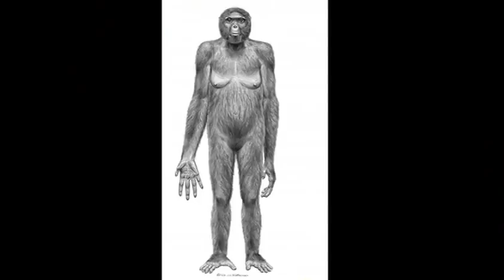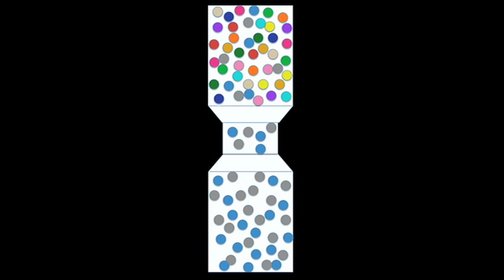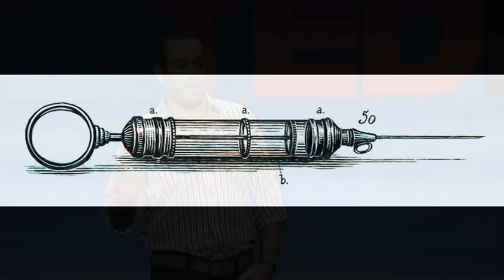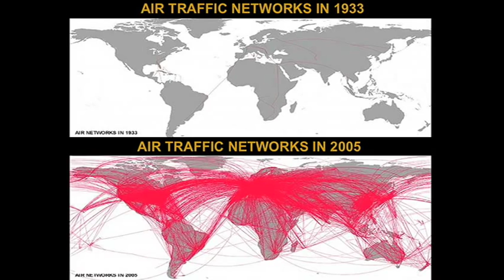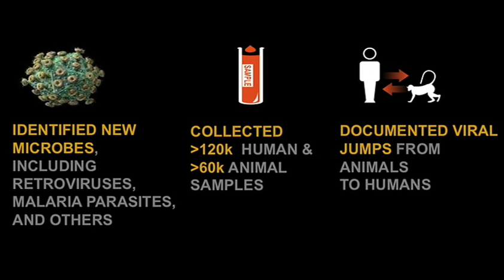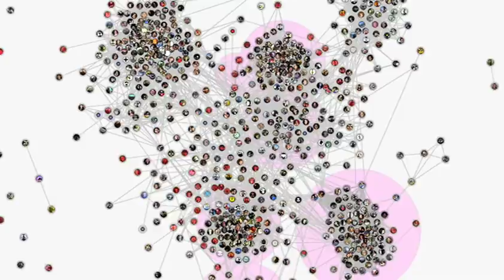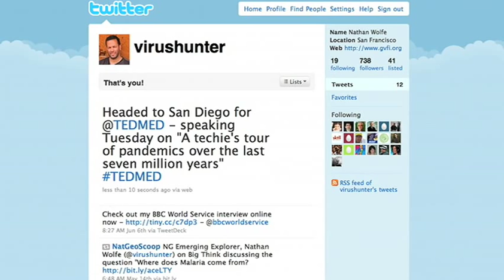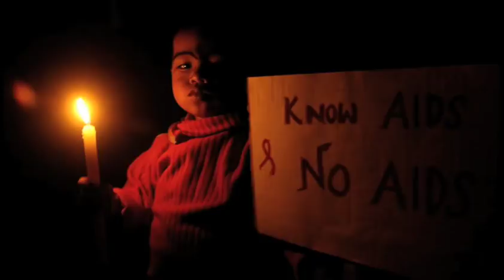Nathan Wolfe at TEDMED 2010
Nathan Wolfe gives an insightful talk about how in today's data-rich world, we have the tools to begin recognizing and treating outbreaks before they reach a tipping point.